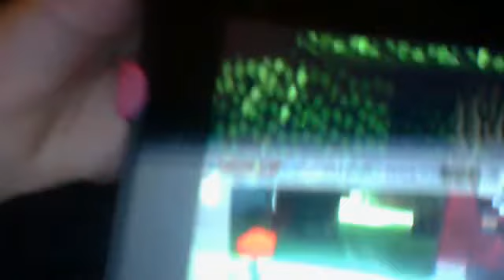freaky friday (elizabeth , kieran , nevaya , julian )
im stupid so. are my friends .one of them are loyol